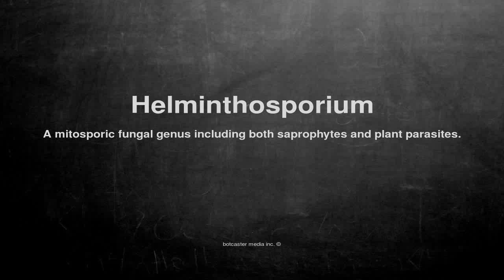Medical vocabulary: What does Helminthosporium mean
What does Helminthosporium mean in English?